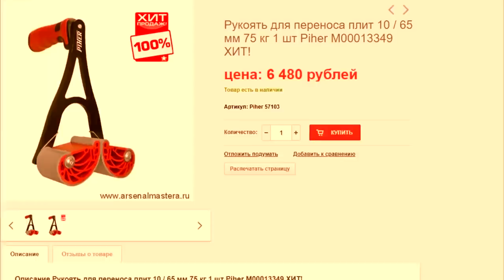И почему я раньше не сделал эти инструменты, они должны быть у каждого мастера! 3 отличные идеи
И почему я раньше не сделал эти инструменты, они должны быть у каждого мастера! 3 отличные идеи. Не трать деньги, а сделай сам! Полезные самоделки своим руками для гаража или мастерской.